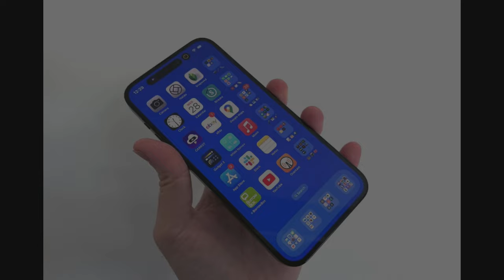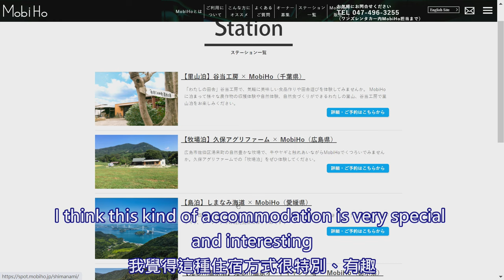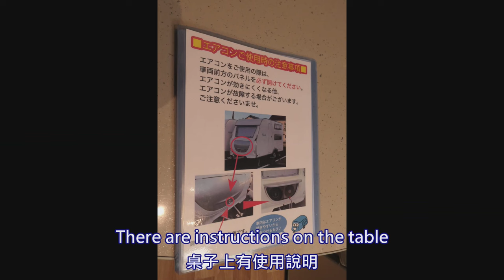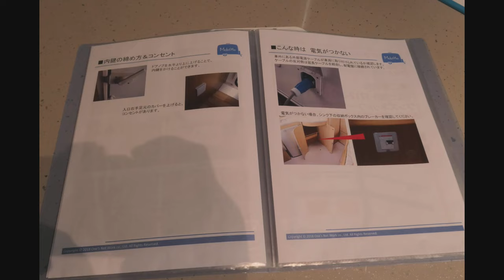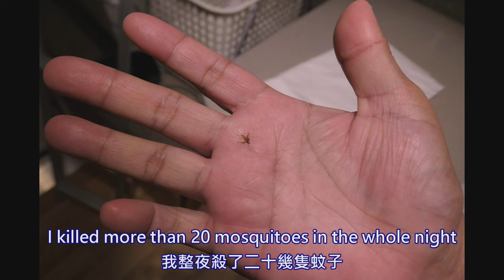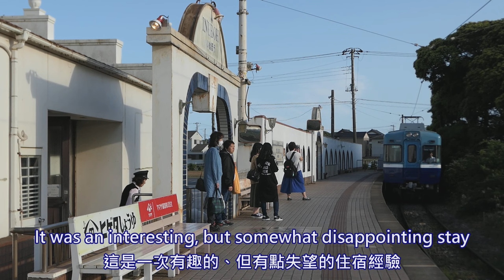Interesting but disappointing! Stay a night at a "MobiHo" Camping trailer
Camping car is a leisure tool for many Japanese people, but this is the first time I saw a Camping trailer as a hotel, and operating short-term accommodation rental, but this Camping trailer is not like a capsule hotel or hostel, it is not a low-cost accommodation, but it can be changed to a different parking location, so they call themselves "MobiHo" which means "Mobile Hotel".

I stayed for 1 night because I was curious, it was interesting, but I had some bad experiences, I hope the owner will find out the problems and improve it, in this way, the mobile hotel camping accommodation will still be able to provide travelers with a good accommodation experience.

★★All translations are provided by Google Translate, sorry for any errors, omissions or inaccuracies.